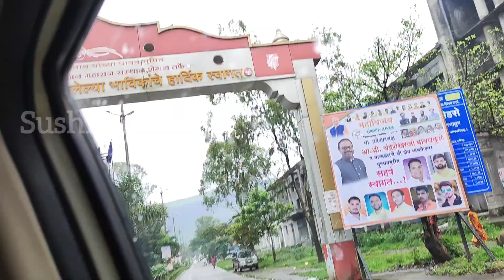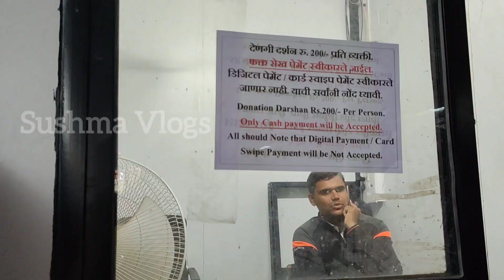నాసిక్ పంచవటి త్రయంబకేశ్వర జ్యోతిర్లింగం ||Trimbakeshwar Temple Nashik Panchavati Maharashtra